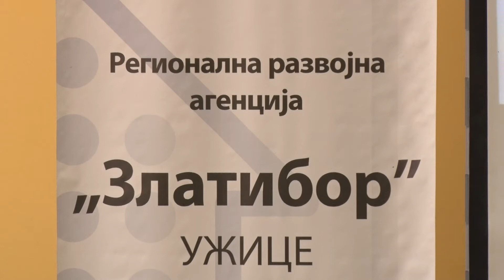20 mladih iz okruga dobiće priliku da usavrši svoje znanje kako bi započeli sopstveni biznis